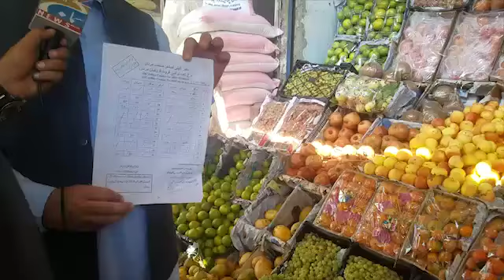Mardan Food Check and Balance with AC Imran Khan and Khursheed Khan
On the direction of Deputy Commissioner Mardan. Assistant Commissioner Imran Khan carried out price checking in Mardan. Violators were fined under relevant section of law.